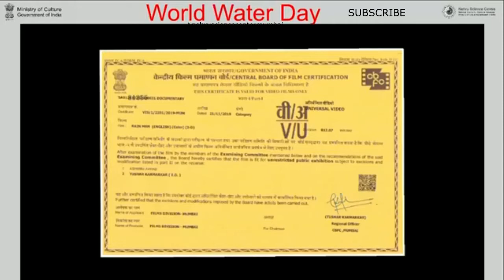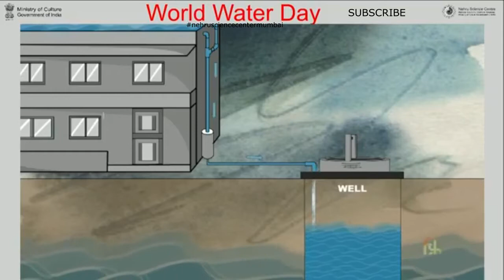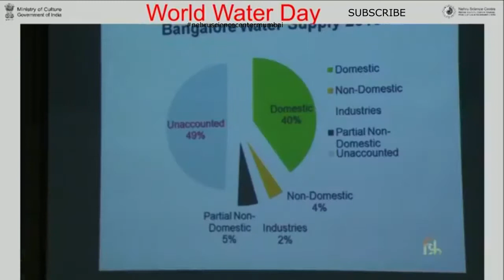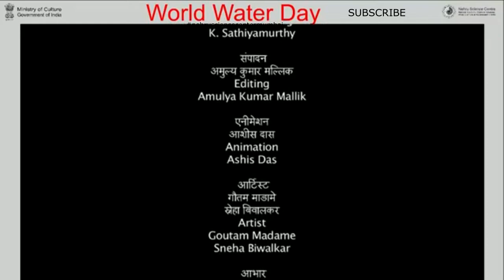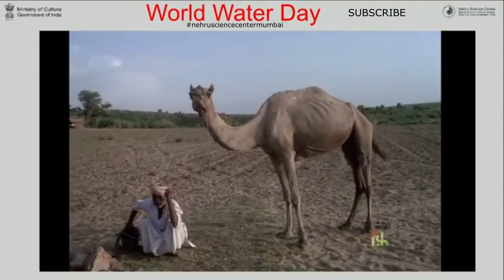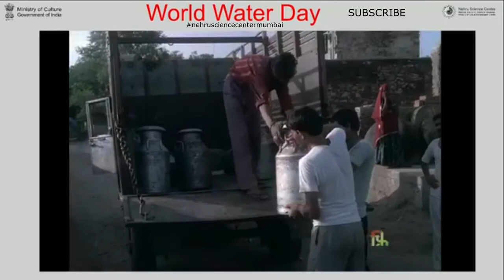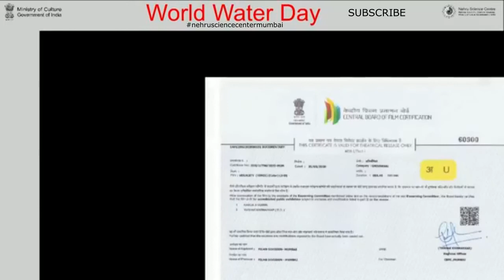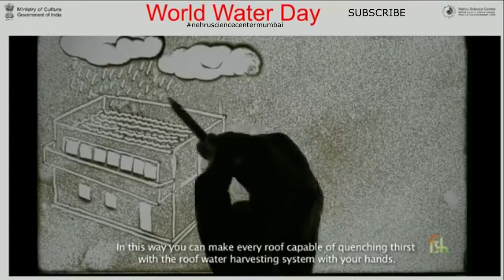Film on WATER | WATER DOCUMENTARY | Nehru Science Center Mumbai | Nehru Planetarium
Nehru Science Centre, Mumbai in collaboration with Films Division, Mumbai organising a Film Festival on the World Water Day 2021.

This video is all about a documentary on water.
Save water, Save nature.

water documentary in hindi,
water documentary netflix,
water documentary national geographic,
water documentary national geographic in hindi,
water documentary film,
water documentary in tamil,
water documentary bbc,
water documentary amazon prime,
be water documentary bruce lee,
bottled water documentary,
black water documentary,
water buffalo documentary,
water bear documentary,
be water documentary,
water birds documentary,
be water documentary trailer,
be water full documentary,
be like water documentary,
water documentary california,
water documentary california netflix,
water crisis documentary,
water cycle documentary,
water conservation documentary,
water crisis documentary national geographic,
clean water documentary,
water contamination documentary,
zamzam water documentary in english,
zac efron documentary water,
water on earth documentary,
water engineering documentary,
evian water documentary,
earth underwater documentary,
easy like water documentary,
sacred water documentary full,
shark water documentary full,
flint water documentary,
fiji water documentary,
falling water documentary,
freshwater documentary,
obama flint water documentary,
heavy water documentary,
zamzam water documentary in hindi,
deepwater horizon documentary,
hollow water documentary,
holy water documentary,
water pollution documentary in hindi,
water pollution documentary in philippines,
water life documentary,
living on water documentary,
water monitor lizard documentary,
like water documentary,
water lords documentary,
water lily documentary,
living without water documentary,
water documentary nestle,
black water documentary netflix,
bottled water documentary netflix,
water pollution documentary national geographic,
water documentary on netflix,
documentary on water,
open water documentary,
documentary on water conservation,
documentary on water scarcity,
documentary on water pollution,
water on mars documentary,
water pollution documentary,
punjab water documentary,
water polo documentary,
water park documentary,
poisoned water documentary,
documentary about water part 1,
water quality documentary,
water documentary series,
sacred water documentary,
water shortage documentary,
water scarcity documentary,
save water documentary,
kunyaza sacred water documentary,
water science documentary,
water documentary tapped,
deep water documentary trailer,
kiss the water documentary,
water treatment documentary,
in the water documentary kevin durant,
water treatment plant documentary,
tapped bottled water documentary,
underwater documentary,
zamzam water documentary in urdu,
underground water documentary,
water wars documentary,
water world documentary,
world without water documentary,
documentary on world water day,
waste water documentary,
water wheel documentary,
walking on water documentary,
who owns water documentary,
water documentary youtube,
water documentary zac efron,
zamzam water documentary,
water 2006 documentary